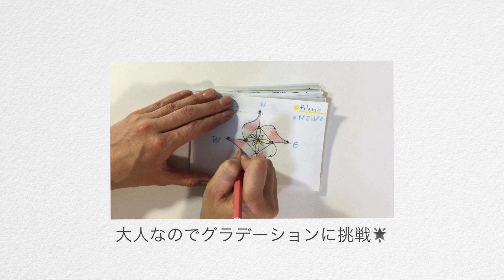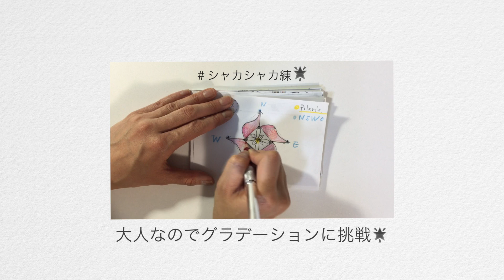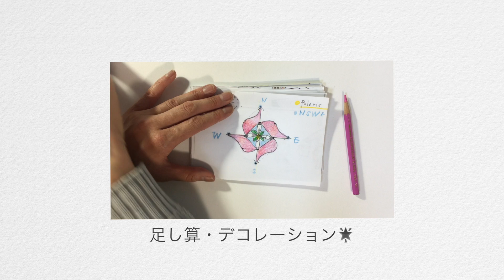曼荼羅レッスン１講座目（後半）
曼荼羅レッスン１講座目（前半）の続きで色を塗っていきます。
四月のテーマカラーはピンクです💓
大人の塗り絵だからグラデーションも使って塗ってみて下さい。